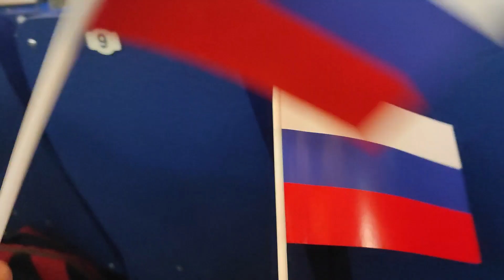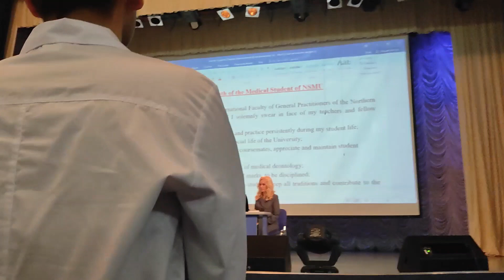WHITE COAT CEREMONY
so the new video is out please check it out.
the "white coat ceremony " this movement is very precious for a medical student.
here the dean of nsmu says about the medical carrier so let's here it and ,enjoy the video.